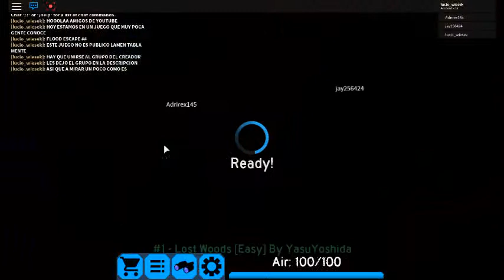JUGANDO FLOOD ESCAPE 2! |Roblox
si te gusto deja un buen like :3

grupo para poder jugar el juego: